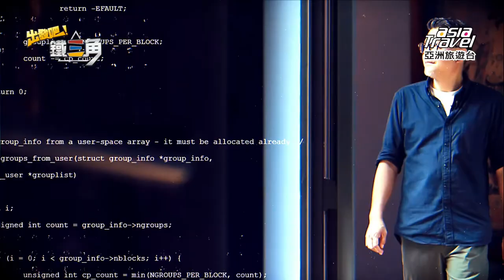出發吧！鐵三角 片花